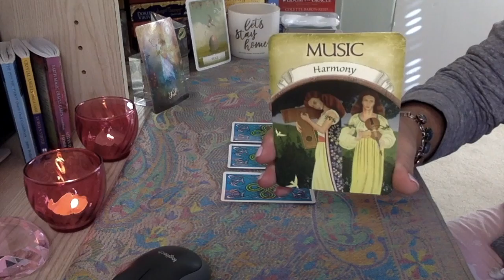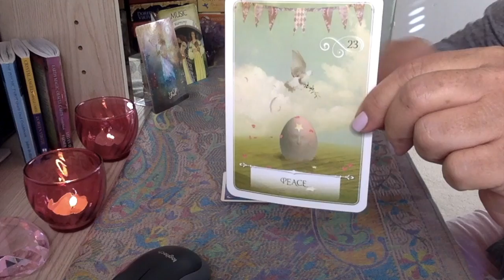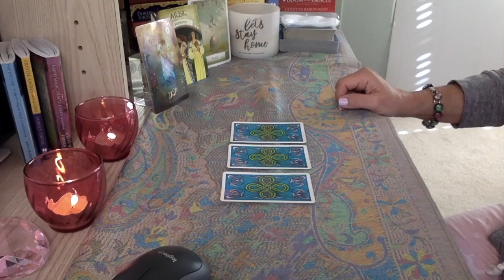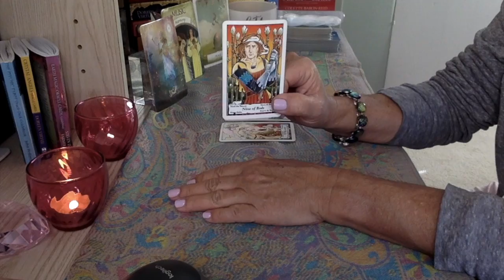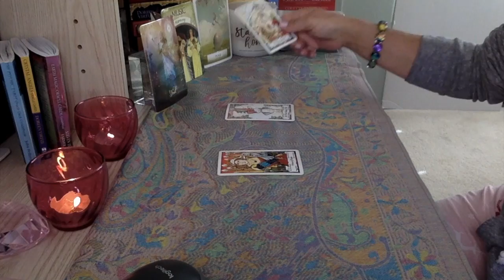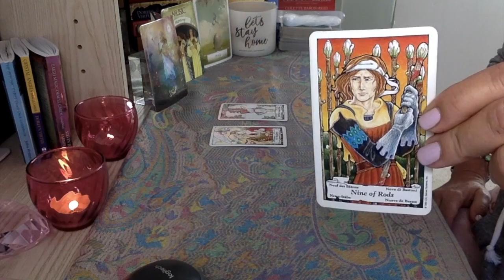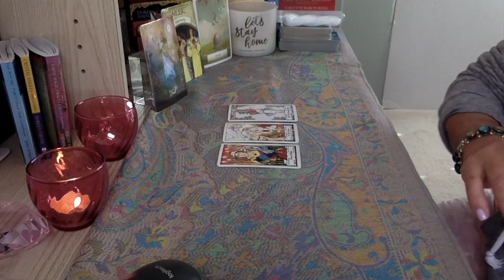Manifest Your Goals New Moon in Capricorn January 16 2018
TO PURCHASE PRODUCTS USED IN MY READINGS:

↗️GOOD TAROT:

↗️HANSON ROBERTS TAROT:

↗️EARTH MAGIC ORACLE DECK:

↗️CRYSTAL ANGEL ORACLE DECK:

↗️BABY ITS COLD OUTSIDE CANDLE:

📩 WRITE YOUR VISION STATEMENT PDF